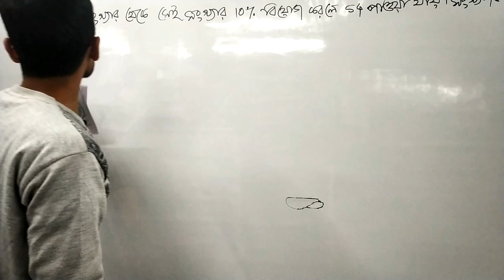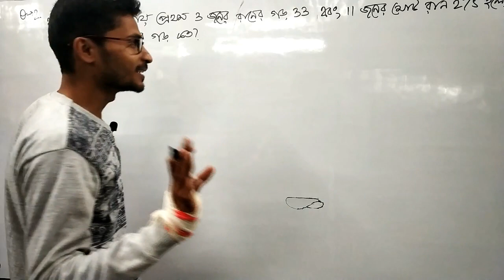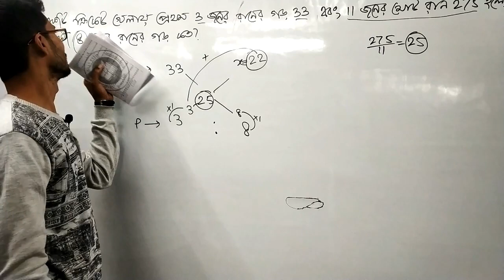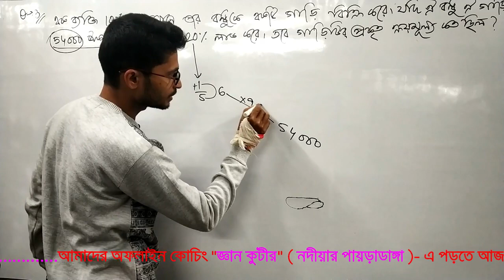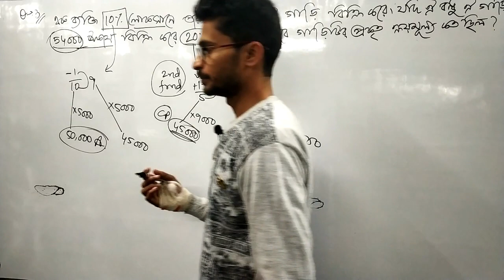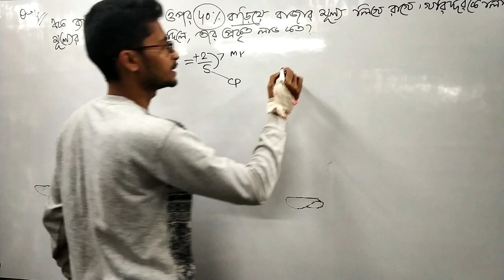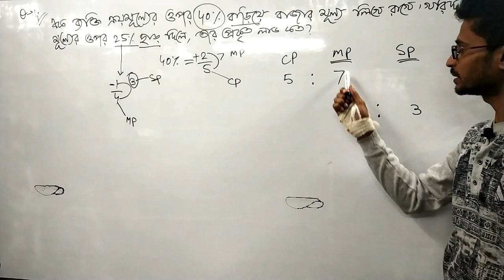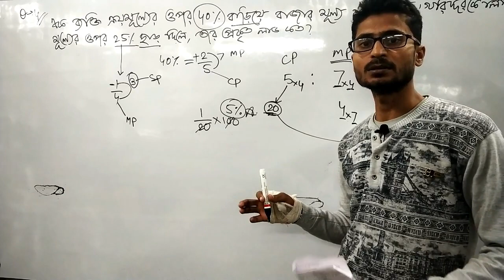WB POLICE MAINS & PSC Clerkship Expected Maths Shortcut in Bengali||RAILWAY|NTPC|GROUP-D